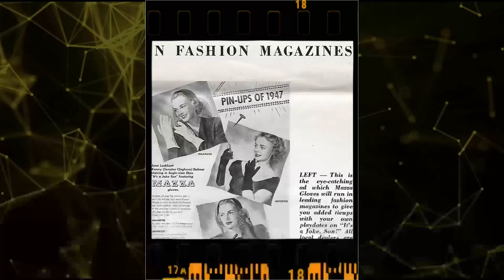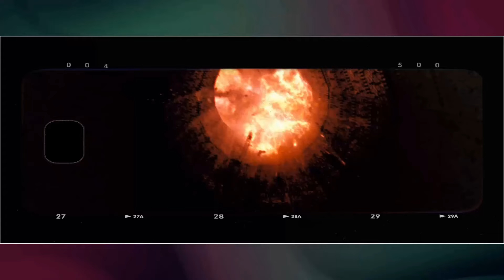Secret Facts About June Lockhart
Lights, camera, and a warm welcome to Classic Hollywood enthusiasts! 🎥 Today, we're transported back in time to celebrate the brilliance of June Lockhart, a true Hollywood gem. 🌟

From captivating performances to endearing charisma, June Lockhart's contributions to cinema remain etched in our hearts. 🎬

Join me as we revisit June Lockhart's iconic works, relive their most memorable scenes, and uncover the magic that still enchants audiences today.

🌠 Let's ignite the silver screen with June Lockhart's brilliance and bask in the golden era of Hollywood once more! ✨🎭
Filmography:
Lost in Space
Bongee Bear and the Kingdom of Rhythm
The Remake
Tesla Effect
Zombie Hamlet
Wesley
Super Capers: The Origins of Ed and the Missing Bullion
Cold Case
Holiday in Handcuffs
Grey's Anatomy
Complete Savages
Rock Me, Baby
Las Vegas
Andy Richter Controls the Universe
The Drew Carey Show
Lloyd in Space
Au Pair II
One Night at McCool's
The Thundering 8th
Deterrence
General Hospital
Johnny Bravo
Fired Up
7th Heaven
Roseanne
Out There
The Colony
The Critic
Babylon 5
Sleep with Me
The Mommies
The John Larroquette Show
The Presence
Dead Women in Lingerie
Nurses
Full House
Get a Life
Room for Romance
The New Lassie
C.H.U.D. II: Bud the Chud
The Big Picture
Whisper Kill
Perfect People
CBS Schoolbreak Special
Rented Lips
It's Garry Shandling's Show.
Wildfire
Amazing Stories
Pound Puppies
Hotel
The Colbys
Troll
The All American Cowboy
Murder, She Wrote
The Night They Saved Christmas
Whiz Kids
Strange Invaders
Quincy M.E.
The Greatest American Hero
Knots Landing
Insight
Aladdin and the Magic Lamp
Deadly Games
The Capture of Grizzly Adams
Falcon Crest
Peking Encounter
Darkroom
Butterfly
Magnum, P.I.
Vega$
ABC Afterschool Specials
Walking Through the Fire
Greatest Heroes of the Bible
A Double Life
Just Tell Me You Love Me
Sword of Justice
Loose Change
Curse of the Black Widow
Happy Days
Ellery Queen
Joe Forrester
Mobile One
Police Story
Who Is the Black Dahlia?
Adam-12
The Bait
Love, American Style
Honeymoon Suite
The Man and the City
But I Don't Want to Get Married!
Petticoat Junction
The Beverly Hillbillies
Family Affair
Mr. Novak
Branded
Bewitched
Perry Mason
Lassie
Lassie: The Wayfarers
Lassie's Great Adventure
The Best of the Post
Wagon Train
Rawhide
Cimarron City
Decision
Matinee Theatre
Gunsmoke
Studio One
Shirley Temple's Storybook
Time Limit
Climax!
Playhouse 90
Schlitz Playhouse
The Alcoa Hour
Studio 57
The Christophers
Science Fiction Theatre
Star Tonight
Appointment with Adventure
Goodyear Playhouse
The Philco Television Playhouse
Kraft Theatre
The Elgin Hour
Justice
The Stranger
Armstrong Circle Theatre
Omnibus
Lights Out
Hallmark Hall of Fame
T-Men
Bury Me Dead
It's a Joke, Son!
The Yearling
Easy to Wed
She-Wolf of London
Son of Lassie
Keep Your Powder Dry
Miss Annie Rooney
Sergeant York
Adam Had Four Sons
All This, and Heaven Too
The Remake
Tesla Effect
Zombie Hamlet
Wesley
Cold Case
Holiday in Handcuffs
Grey's Anatomy
Complete Savages
Rock Me, Baby
Las Vegas
Lloyd in Space
Au Pair II
The Thundering 8th
Deterrence
General Hospital
Johnny Bravo
Fired Up
7th Heaven
Roseanne
Out There
The Colony
The Critic
Babylon 5
Sleep with Me
The Mommies
The Presence
Nurses
Full House
Get a Life
Room for Romance
The New Lassie
The Big Picture
Whisper Kill
Perfect People
CBS Schoolbreak Special
Rented Lips
Wildfire
Amazing Stories
Pound Puppies
Hotel
The Colbys
Troll